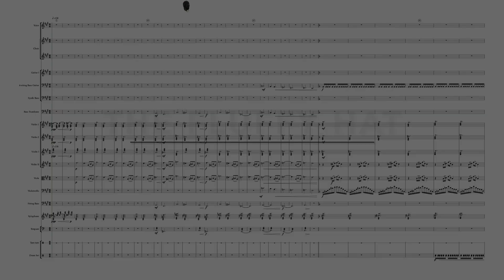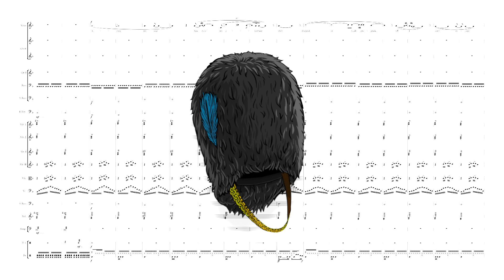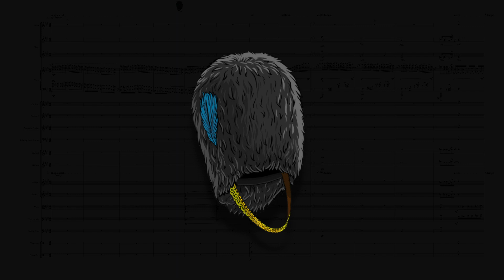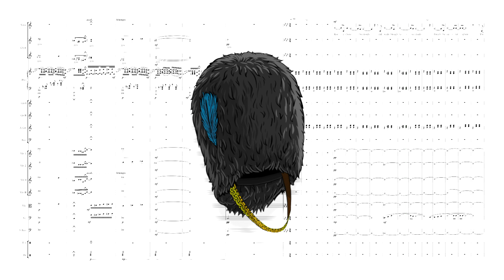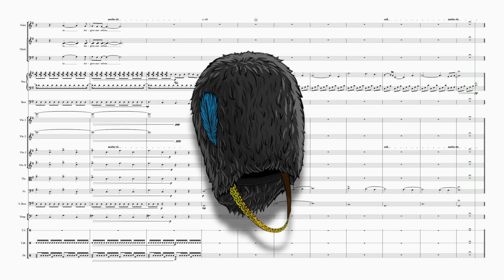MUSE - Exogenesis Symphony - Arrangement/Transcription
Muse, written by Matt Bellamy

"Exogenesis: Symphony" is influenced by Rachmaninov, Richard Strauss, Chopin and Pink Floyd. It looks at the concept of 'panspermia'. It is a story of humanity coming to an end and everyone pinning their hopes on a group of astronauts who go out to explore space and spread humanity to another planet. Part 1 (Overture) is a jaded acceptance that civilisation will end. Part 2 (Cross-pollination) is a desperate hope that sending the astronauts to find and populate other planets will be successful alongside the recognition that this is the last hope. Finally, Part 3 (Redemption) is when the astronauts realise that it is just one big cycle, and recognise that unless humanity can change it will happen all over again. The Fluffy Hat Music Co. have beautifully transcribed and arranged this epic work.